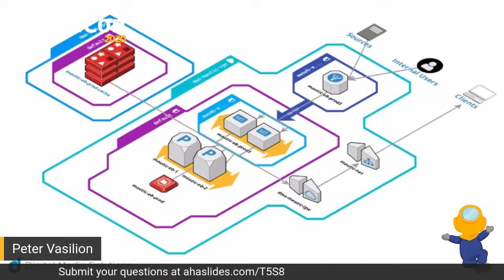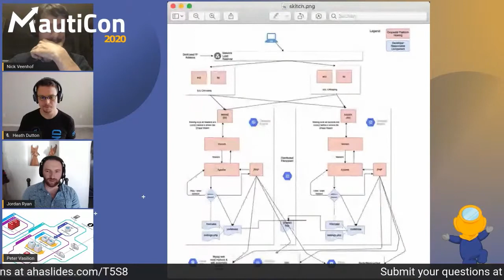MautiCon 2020 - Jordan Ryan, Nick Veenhof and Heath Dutton - High Availaibility Mautic Panel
In this panel, we'll ask leading implementers of enterprise Mautic applications how they're deploying Mautic in a scalable, performant, and highly available configuration.

Join us as Panelists answer the following questions:

- What is your approach to making Mautic Highly Available?
- What are common problems you have addressed with Mautic for Enterprise customers?
- What improvements are you most excited about in Mautic 3 to address Mautic HA?
- What improvements would you like to see in Mautic Core to better support performance for high traffic volumes?
- What greenfield features would you want to see in future versions of Mautic to support HA?
- Any advice for enterprises considering an HA Mautic project?

# Panelists

- Heath Dutton, The DMS Group
- Nick Veenhof, Dropsolid
- Jordan Ryan, Facet Interactive

# Moderator

- Peter Vasilion, Facet Interactive